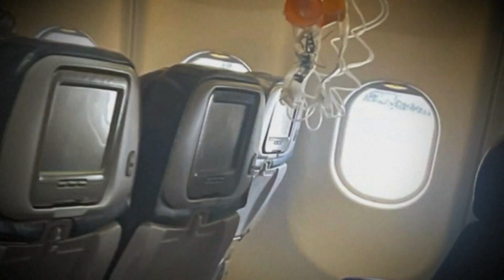11 people seriously injured amid turbulence on Hawaii flight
In all, 36 people received medical treatment for bumps, bruises, cuts and nausea, said Jim Ireland, director of Honolulu Emergency Medical Services.